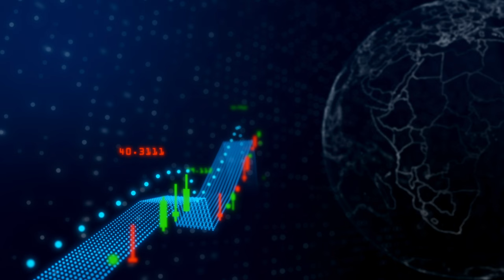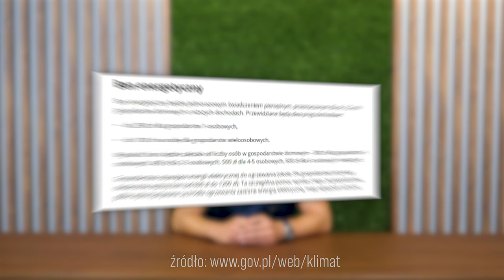PODWYŻKA CEN ENERGII - Prognoza do końca 2024r.